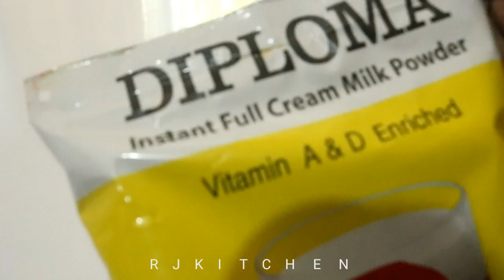25 মিনিটে গুড়া দুধের মালাই চপ (A টু Z টিপস সহ) ছানা তৈরি ঝামেলা ছাড়া সহজ Gura Dudher Malai Chop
গুড়া দুধের মালাই চপ তৈরি করতে গিয়ে ব্যর্থ হয়েছেন? মালাই চপ চুপসে যায়, ঠিকমতো ফুলছে না টিপস-এন্ড-ট্রিকস সহ ভিডিও  Gura Dudher Malai Chop | How to make malai chaap | Malai Chop With Milk Powder